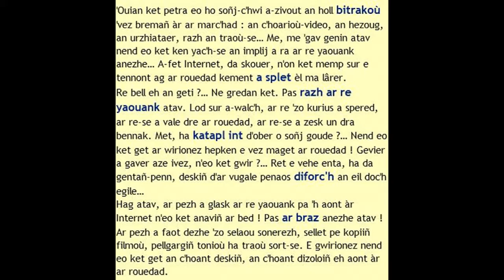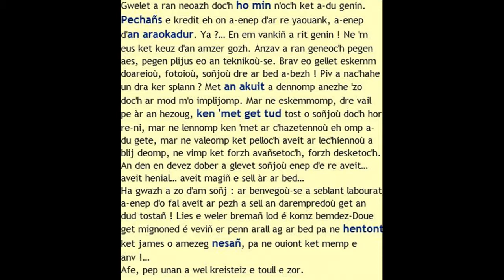2019 Ar soñj (live3/niveau3) Extrait dvd Daet eo genin 2012 Kerlenn Sten Kidna An Alre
Suzanne Le Rouzic. Ar soñj .   Live 3. Tennet ag an DVD deskiñ brezhoneg « Daet eo genin », embannet e 2012 get ar gevredigezh Kerlenn Sten Kidna, hag a aoz kentelioù hag abadennoù e brezhoneg e bro an Alre. Ur benveg evit deskiñ ar yezh eo, dreist pep tra dre spisaat ar c’hompren dre glevet. 15 tem ag ar vuhez pemdeziek, tri live da bep unan (A2, B2, C2), da lâret eo 45 video disheñvel ha 88 munutenn en holl, enrollet get komzerion a veur a dachad a vro Gwened ; 7 poelladenn evit pep live, 315 en holl enta ; testennoù an unangomzoù get notennoù geriaoueg ; etrefas brezhoneg-galleg ; videoioù, poelladennoù ha testennoù e brezhoneg hepken. Evit goulenn un DVD, kas ur lizher da « Kerlenn Sten Kidna, 6 r. Joseph Rollo, 56400 An Alre » pe ur postel da . Lec’hienn internet

Ar soñj.   Live 3 (Live3: niveau 3) . Extrait du dvd d'apprentissage du breton "Daet eo genin" 2012 produit par l'association de cours de breton du Pays d'Auray Kerlenn Sten Kidna An Alre (KSK An Alre). C'est un outil d'apprentissage linguistique, qui a pour objectif principal d'améliorer la compréhension orale du breton. 15 thèmes de la vie courante, trois niveaux chacun (A2, B2, C2), soit 45 vidéos différentes et 88 min. d'écoute enregistrées par des locuteurs de différents terroirs du pays vannetais ; 7 exercices pour chaque niveau, 315 en tout ; textes des monologues avec notes de vocabulaire ; interface breton-français ; vidéos, exercices et textes en breton uniquement. Pour commander le dvd (5 euros + frais port), envoyer un courrier à "Kerlenn Sten Kidna, 6 r. Joseph Rollo, 56400 An Alre/Auray", ou courriel à ) Site internet